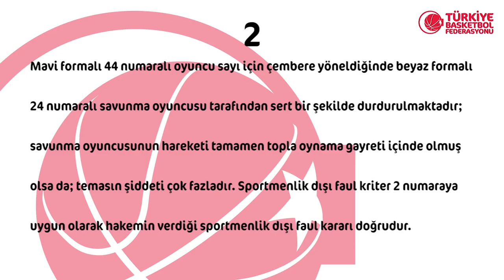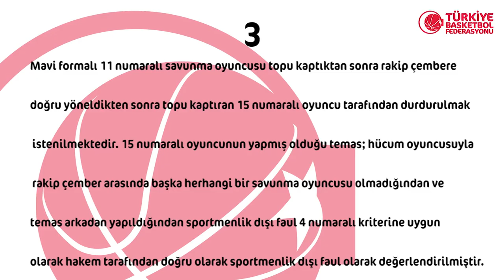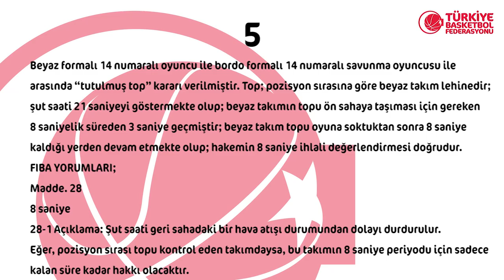Tahincioğlu Basketbol Süper Ligi 18.Hafta Pozisyonları ve Hakem Kararları